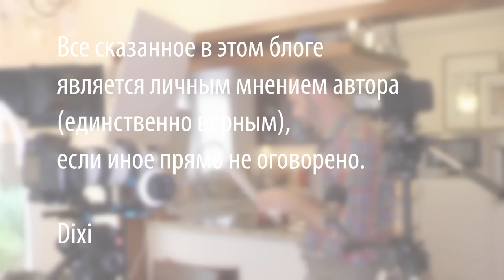Как приготовить овощной плов, рецепт риса с овощами для вегетарианцев и сочувствующих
Продукты:
1 стакан риса
1 крупная или две средних свеклы
2-3 моркови
2-3 луковицы

Произведение «Как приготовить овощной плов, рецепт риса с овощами для вегетарианцев и сочувствующих» созданное автором по имени Дмитрий Fresco, публикуется на условиях лицензии Creative Commons «Attribution-ShareAlike» («Атрибуция — На тех же условиях») 4.0 Всемирная.